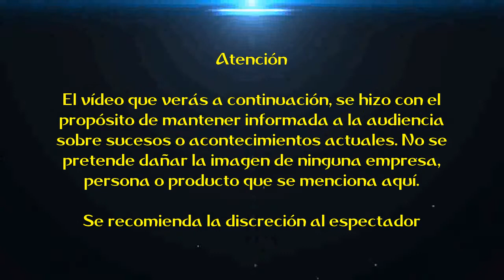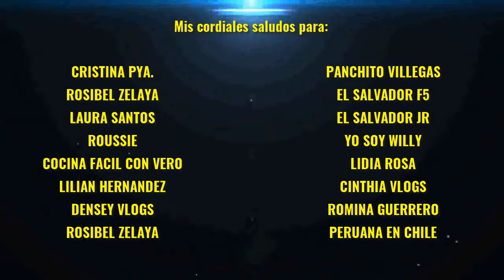El Origen del Canal JLTutoriales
Aquí les hago una confesión con referencia al canal de youtube llamado "JLTutoriales", la cual expreso que es mi canal secundario y esperemos que pasen a visitar ese canal. Esperemos que les sea de su agrado. Muchas gracias.

Descargo de responsabilidad: Hago el presente vídeo con el propósito de dar entretenimiento, música peruana y de mantener informada a la audiencia sobre sucesos o acontecimientos actuales. No se pretende dañar la imagen a YouTube ni en ninguna empresa, persona o producto que se menciona aquí.